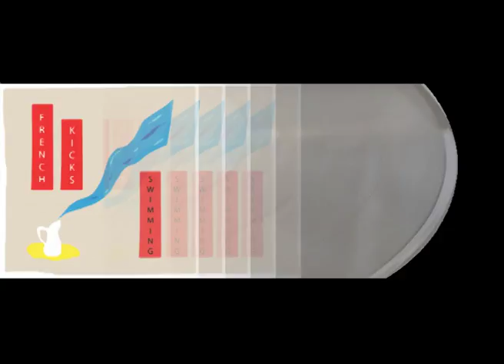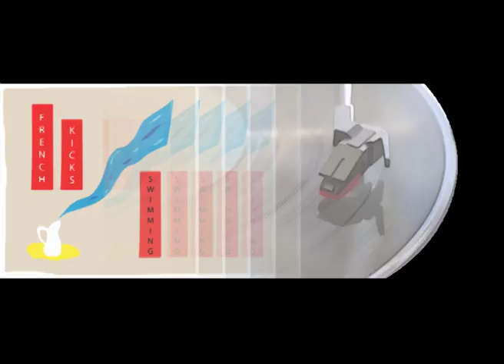Sex Tourists - French Kicks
When will I get to know this
See when they get you down
Have you tried getting somewhere
Could you make some other sound
And would I listen no way
Now they're heading out for the highway

Never mind that you know this
Keep it going another round
I'm amazed that you noticed
When we're lying on the ground
And we're vibrating somewhere
It's shaking us apart
Could I be innocent?

You'll never be a part of me I know
Never free, we never can let it go
Where are we, we never know and it goes
Never breathe or take your time and it shows
In the dream they're after me I know
What they're doing to me is unnatural
And it's me they'll never leave alone
Never ever had to go get

Now you see it's hell on me

Now when I'm hearing voices
And being embarrassed by the sound
We suffer my hurried choices
Taking me apart could I be